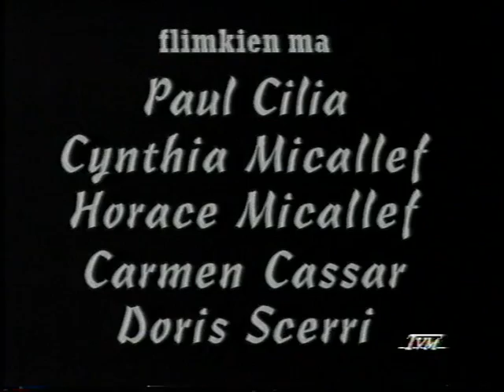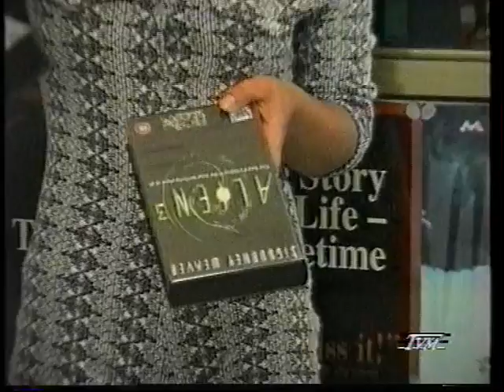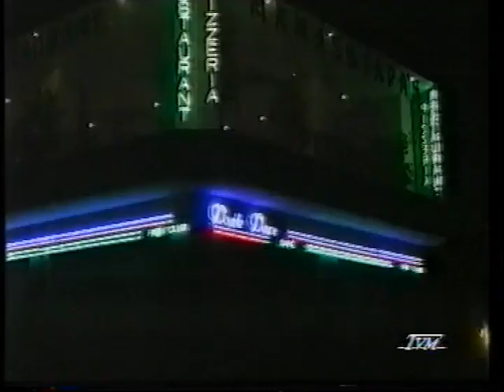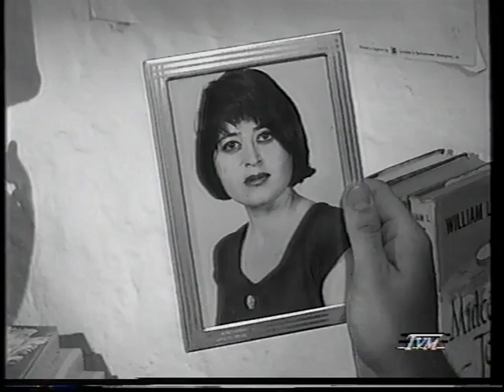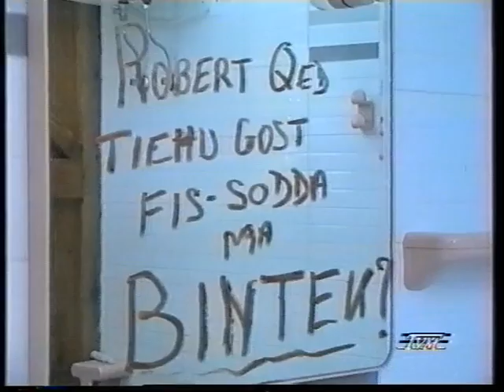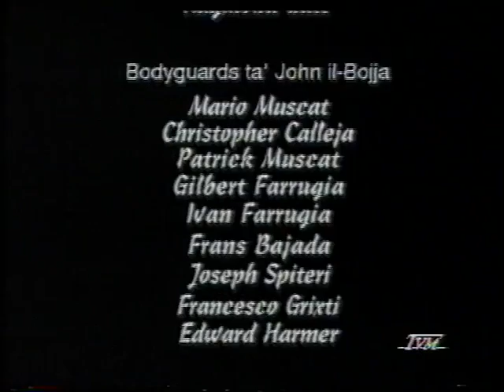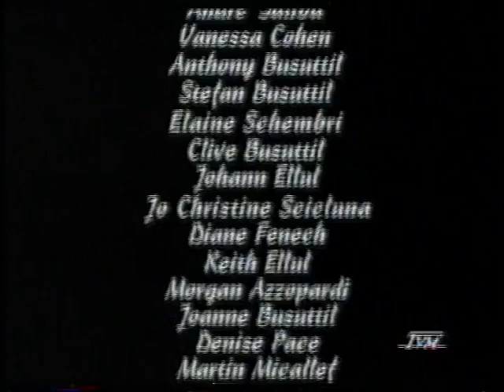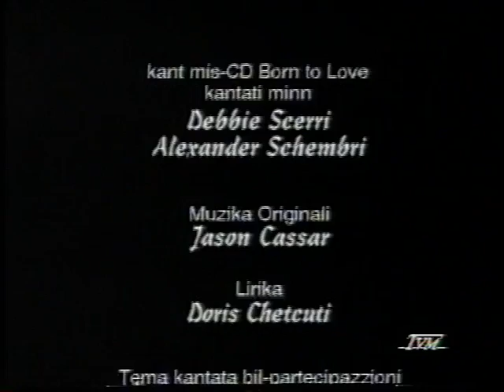MERA TAL-PASSAT - Louis Cuschieri